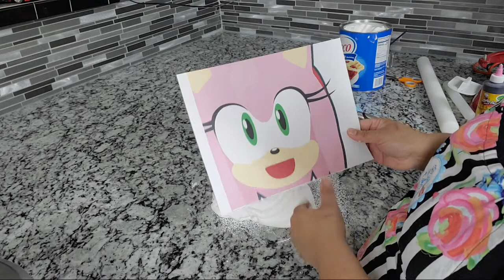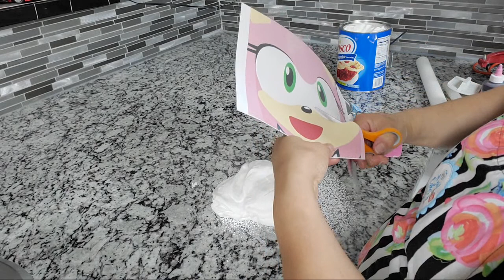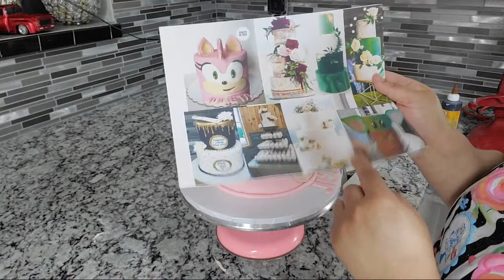Pastel Sonic | AMY ROSE EN FONDANT | AzulCakes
BIENVENIDOS A MI CANAL SU CANAL,🥰DIOS ME LES BENDIGA Y GRACIAS POR ESTAR  AQUÍ 🥰🥰

SIGANME EN MI PÁGINA OFICIAL AMAZON

AzulCakes CumpleañosMARZO 30 - Lista de regalos personaliza de Amazon

Como puedes apoyar mi canal 🥰

ORO COMESTIBLE

PLATA COMESTIBLE

Cajas de 10x10

Discos 10pulgadas

plástico Corrugado PARA HACER DISCOS

CAKE SCRAPERS /ALISADODER BLANCOS

SOPORTES /POPOTES MORADOS WILTON

PINZAS JARDINERAS para corte perfecto en soportes

MANGAS DESECHABLES QUE YO USO, ESCOGER🥰 L🥰

DUYA WILTON 1M

PALOS DE BAMBÚ soportes centrales 12 pulgadas largos × 1/4 de ancho

SOPORTES POPOTES BLANCOS

UNICORNIOS DE JUGUETE PARA PASTELES SI AUN NO TE ANIMAS A MODELAR😊🥰

MARTILLO REPOSTERO FLORAL

PESTAÑAS UNICORNIO 1

PESTAÑAS UNICORNIO 2

PESTAÑAS UNICORNIO 3